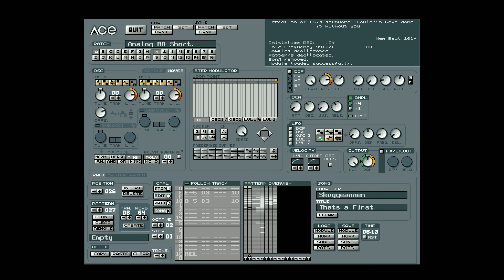Buzzer by Skuggemannen (Atari Falcon ACE Tracker 2 music)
Atari Falcon ACE Tracker 2 music released at Solskogen 2020 party.